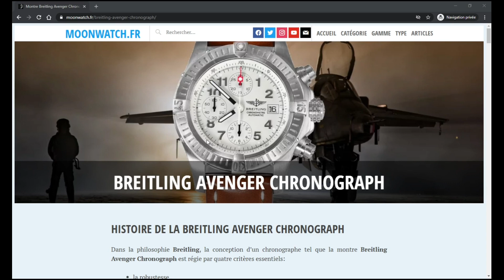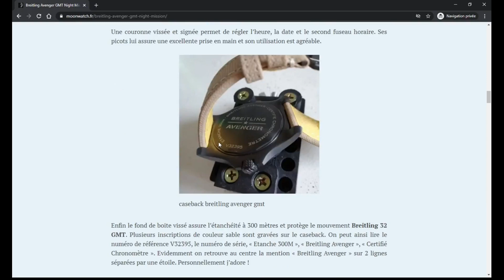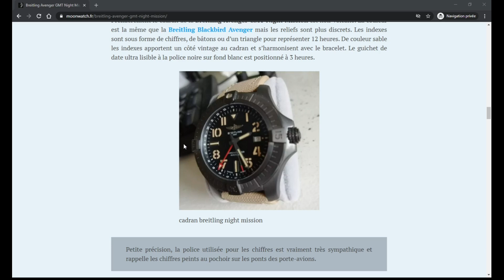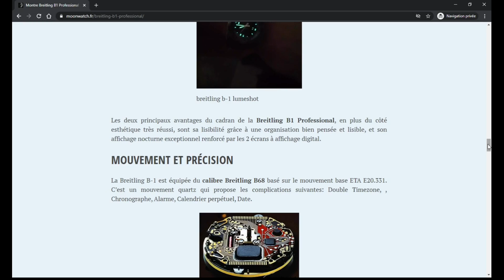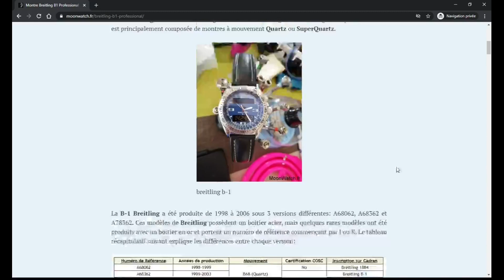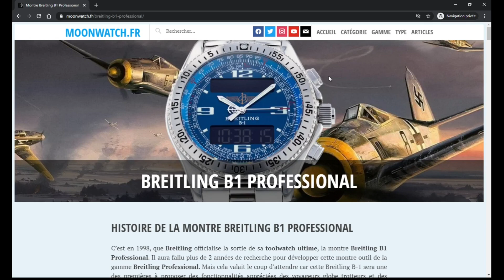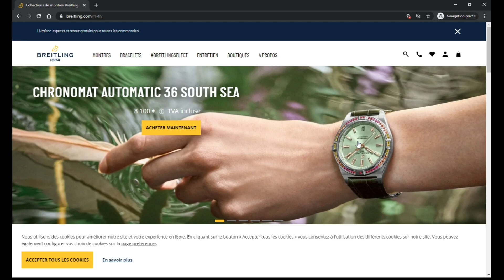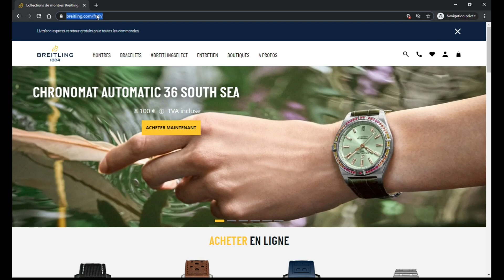Top 5 des meilleures montres Breitling ⌚ Montre automatique, quartz et à remontage manuel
🤩 Depuis 1884 la manufacture horlogère suisse Breitling propose des montres automatiques et à quartz robustes et précises. Longtemps adorées des pilotes et des aviateurs, les collections de montres Breitling ont évolué et malheureusement les liens forts avec l'aviation sont en train de s'émousser. C'est pourquoi dans cette vidéo seront présentées 5 montres Breitling et la plupart sont des montres vintages.

📖 Notre sélection des 5 meilleures montres Breitling est disponible sur notre

✌ Montre Breitling Navitimer pas chère
✌ Montre Breitling SuperOcean pas chère
✌ Montre Breitling Avenger Hurricane pas chère
✌ Montre Breitling Navitimer World pas chère
✌ Montre Breitling Avenger Night Mission pas chère